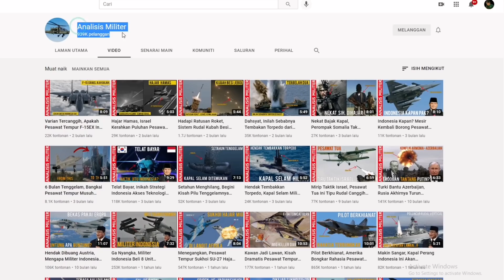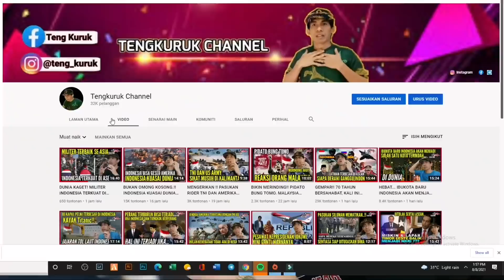GAK NYANGKA..!! OPERASI INTELEJEN RAHSIA INDONESIA-ISR4EL DI BALIK PESAWT TEMPUR A-4 SKYHAWK.